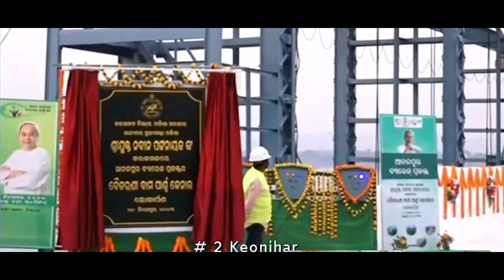CM Naveen Launches Irrigation Projects Worth Rs 3,160 Cr